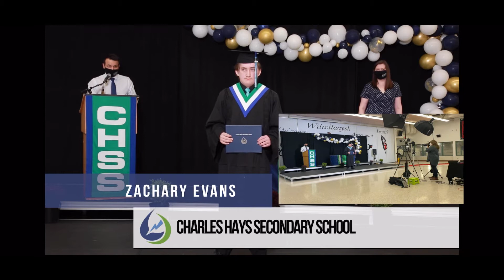MY LITTLE BROTHERS GRADUATE HIGH SCHOOL !!